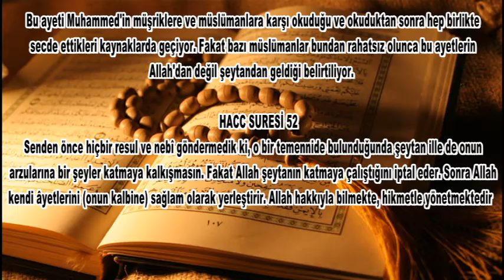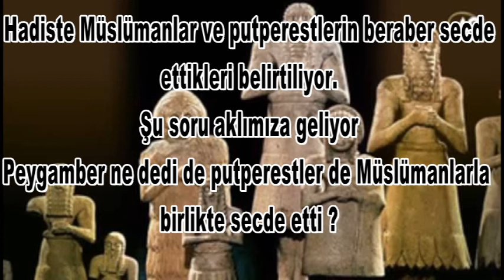Garanik olayı (Şeytan ayetleri)